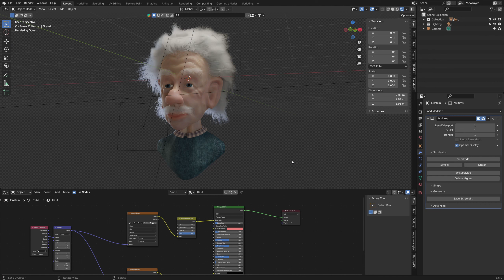Eine Anwendung des Multiresolution-Modifiers beim Sculpten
In diesem Video zeige ich euch eine Anwendung des Multiresolution-Modifiers beim Sculpten.

In den niedrigen Detailstufen lassen sich Operationen wie UV-Unwrapping oder Animationen aufsetzen, während die hohen Detailstufen für Sculpting und Rendering geeignet sind.

Außerdem lassen sich die Normal Maps im Multiresolution-Modifier einfach erstellen.